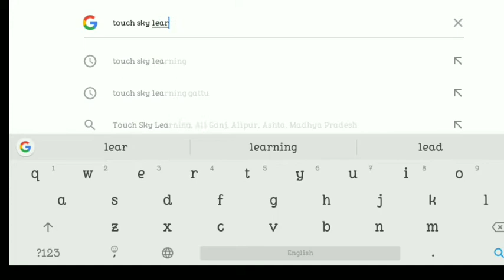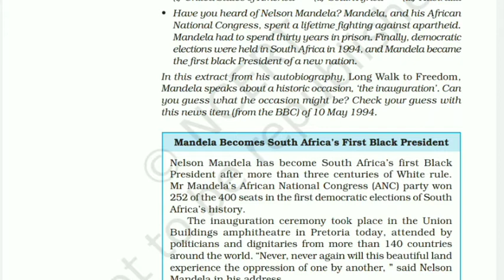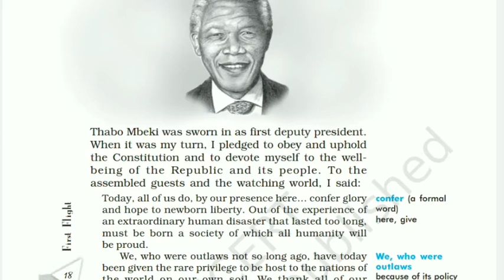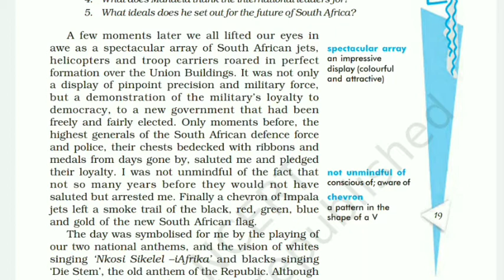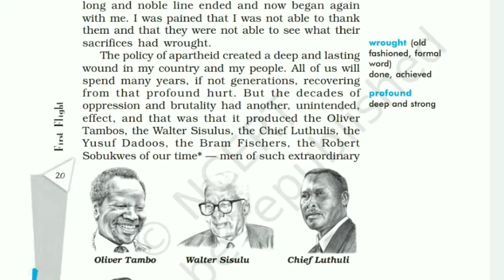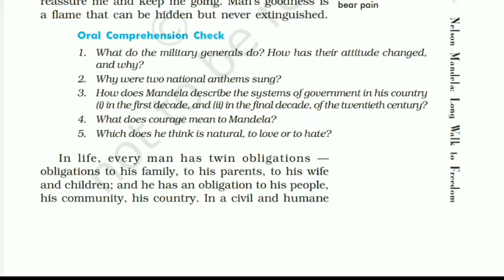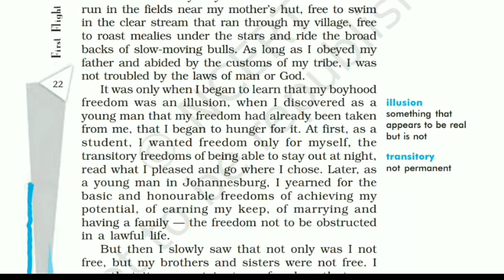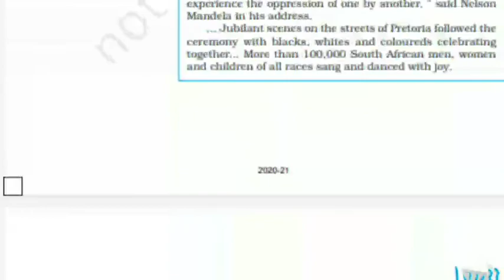Nelson Mandela Long Walk to Freedom | Class 10 English Literature Chapter 2 | Hindi Explanation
Class 10 Nelson Mandela Long Walk to Freedom
Nelson Mandela Long Walk to Freedom Class 10 in Hindi
Nelson Mandela Long Walk to Freedom Class 10 in English
Nelson Mandela Long Walk to Freedom Question Answer
Nelson Mandela Long Walk to Freedom explanation in hindi with questions and answers